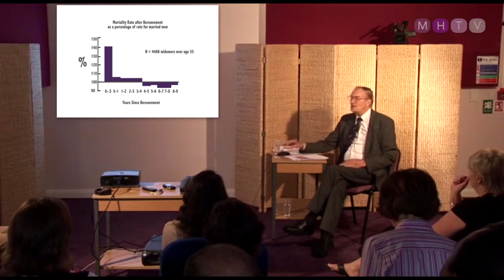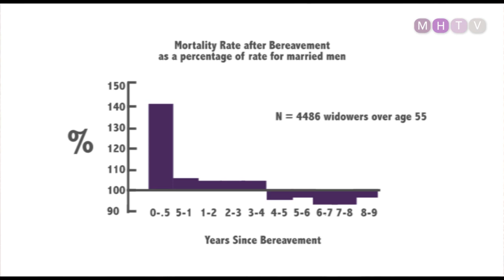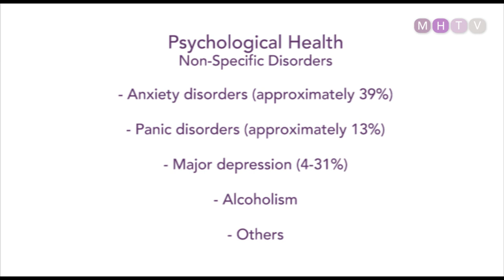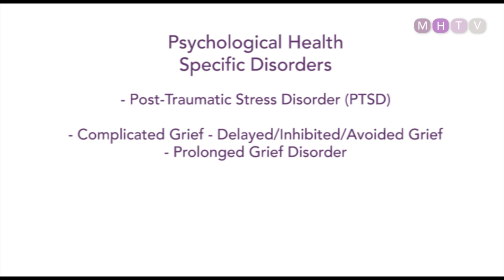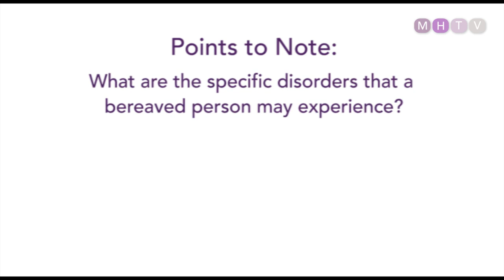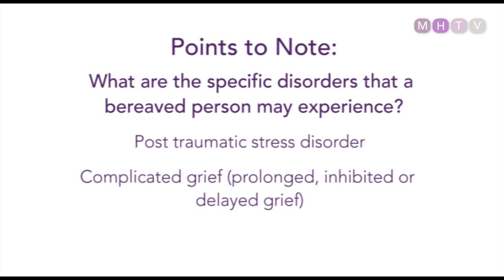Bereavement, Loss and Change: Lecture One - Part 2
Dr Colin Murray Parkes discusses the effects of traumatic bereavements, dissociative symptoms and ways to approach treating these symptoms.